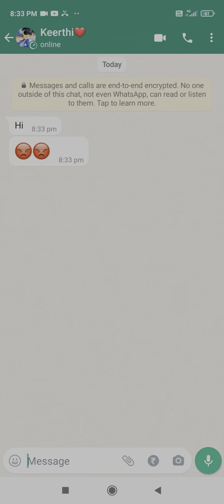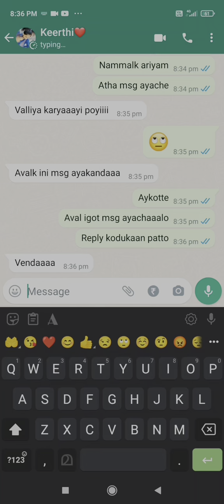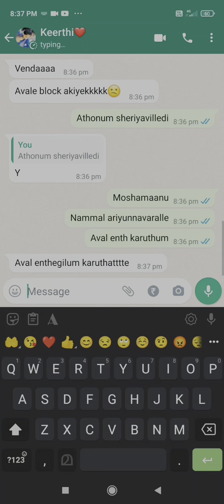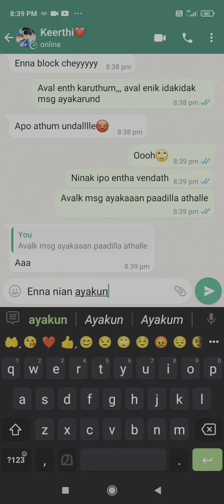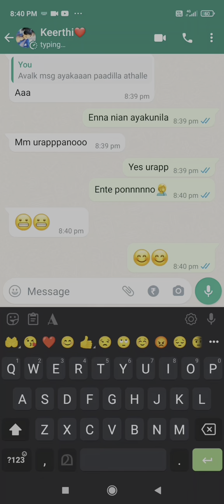Possessive Love❤️Cute loversWhatsap chat. Malayalam#possessiveness